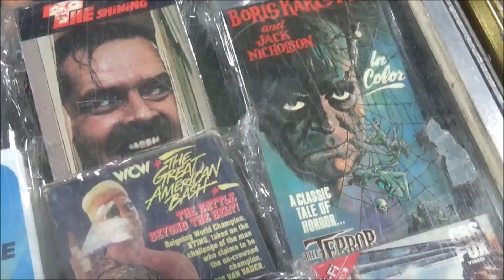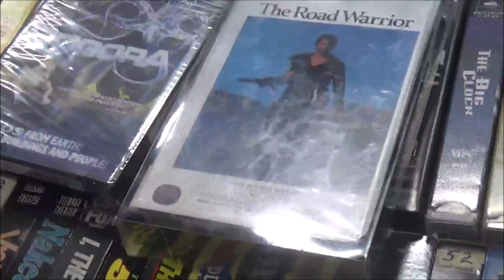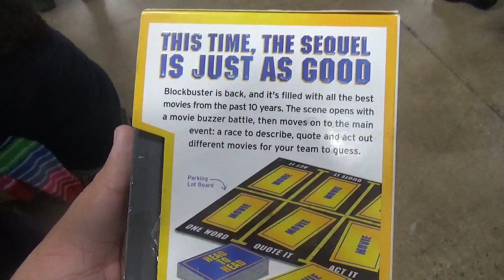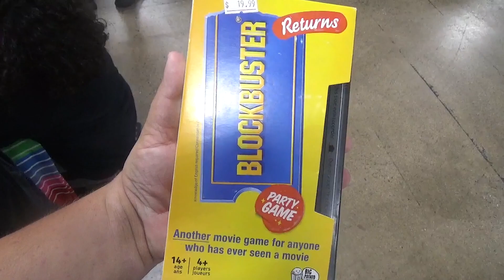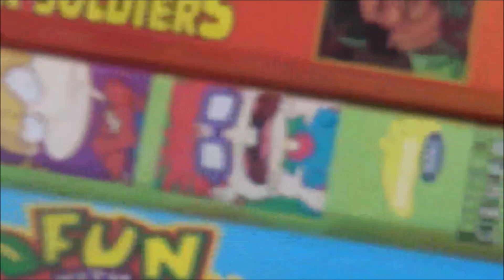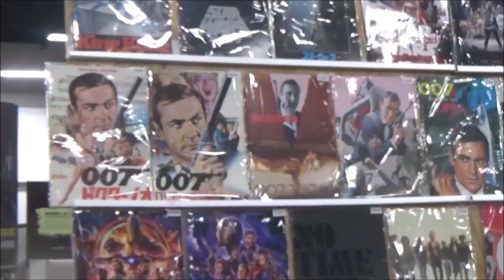The Blockbusters Show Season 10 - Adam Goes To RetroCon 2023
Adam attended RetroCon this year and here's a video recounting some of the many wonderful, vintage things he's seen! Also, he talks a bit about this Blockbuster Video trivia card game he was given.